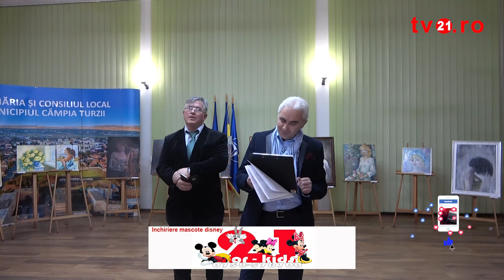Expoziție de arte vizuale ,,Eternul feminin”